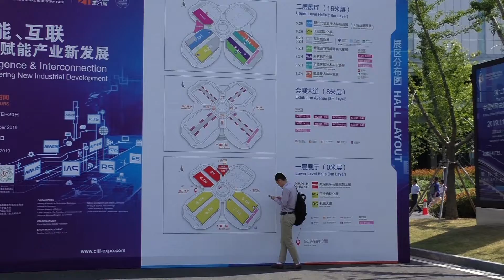IAS Shanghai 2019 – Newsflash: Beckhoff [World of Industries]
One of the leading communication standards in industrial automation is EtherCAT. Beckhoff introduces a new device series that paves the way for technology expansions on EtherCAT G / G10. Find out more about the next performance level in the following video, live from the trade fair IAS Shanghai 2019. A video by the staff of ‘WORLD OF INDUSTRIES’ – © Vereinigte Fachverlage GmbH – Visit our Webpage – E-Papers